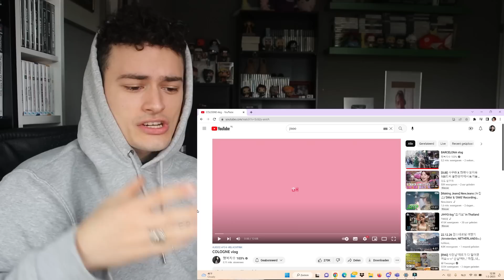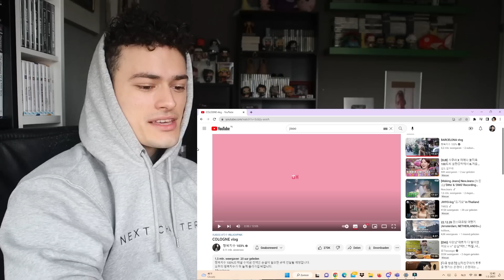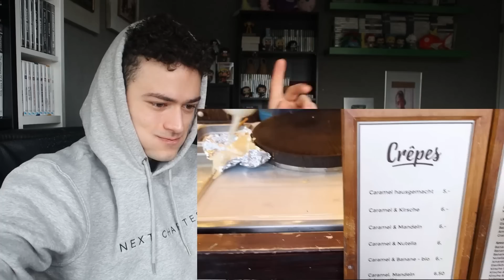MY HEART!! JISOO COLOGNE VLOG (FEAT.LISA) REACTION